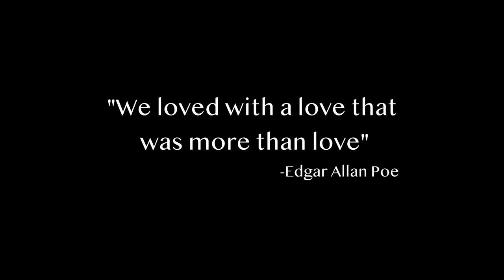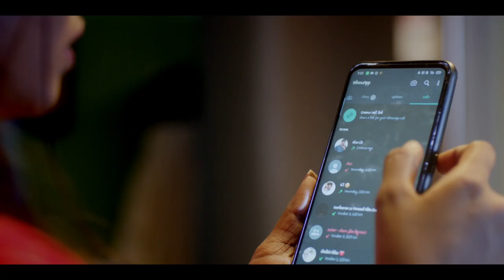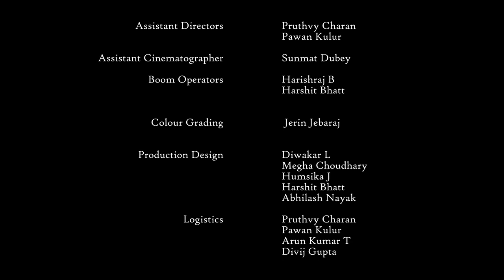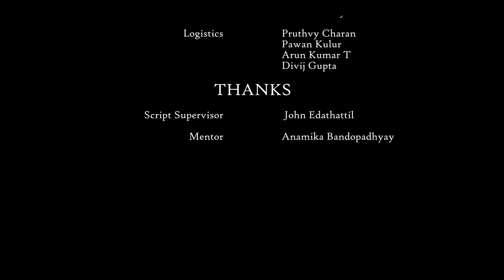Junior (2023) Tamil Short Film (with English subs) | Hariharan Rajendran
Junior is my fourth short film and me attempting a relationship drama for the first time!

Main Credits:
Title: Junior
Written and Directed By: Hariharan Rajendran
Produced By: LVPCMS & Hariharan Rajendran
Cinematographer: Abhilash Nayak
Editor: Jerin Jebaraj
Sound Designer: Dhaneesh Rai Srivastav
Cast: Ranjana Thiyagarajan (Amy), Mithun (Isaac), E S Pradeep (Alex), D Yuvraj (Doctor), Geetha Raajam (Nurse), Pawan Kulur (Ward Boy 1), Harshit Bhatt (Ward Boy 2)
Assistant Directors: Pruthvy Charan & Pawan Kulur
Assistant Cinematographer: Sunmat Dubey
Colour Grading: Jerin Jebaraj
Production Design: Diwakar L, Megha Choudhary, Humsika J, Harshit Bhatt & Abhilash Nayak
Music: Your Heart (Yevhen Onoychenko) & The Blackest Bouquet (Leonell Cassio)
Audio: Tamil
Subtitles: English

Please like it and share it if you like it!